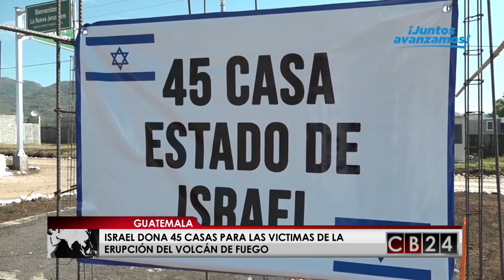Israel dona 45 casas para víctimas del Volcán de Fuego en Guatemala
Israel construirá 45 hogares para las personas afectas del Volcán de Fuego en Guatemala. En una actividad la primera dama de Guatemala, Patricia de Morales y la esposa del  primer ministro de Israel, Sara Netanyahu, estuvieron presentes para colocar la primera piedra para inaugurar el territorio que se llamará “Guatelinda”.

El Gobierno de Israel además ayudo al país mandando una delegación de doctores que llegaron después de la erupción del volcán para atender a las víctimas.

Antes de colocar la primera piedra, la esposa del primer ministro dijo que su país siempre está listo para ayudar al país centroamericano.

La primera dama agradeció la ayuda de Israel y Sara Neanyahu mencionó que Guatemala fue el segundo país en reconocer a Jerusalén como Capital de Israel.

Sara Neanyahu estará en Guatemala por siete días participando en eventos relacionados con ayudando a los afectos de la erupción que sucedió en junio de este año.

Maria-Isabel Reneau, Redacción CB24

24 Horas conectados con la información